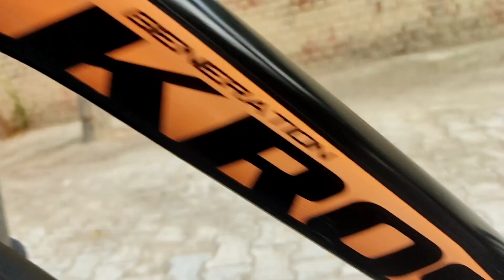Playing Cricket With Malinga, kaling and Adhlinga 😂l AMAN DHATTERWAL VLOGS